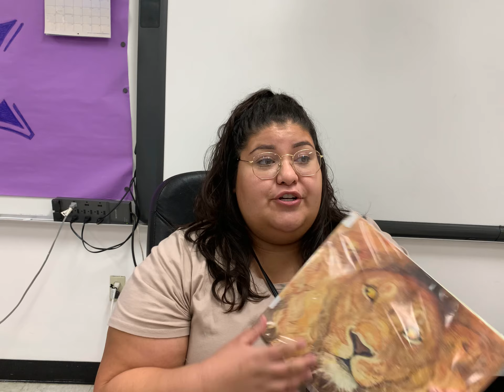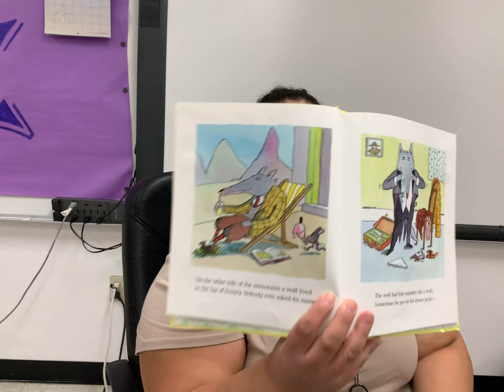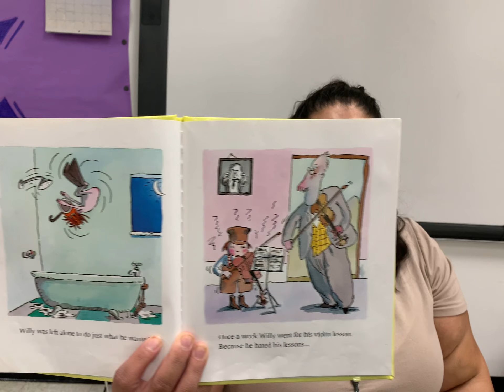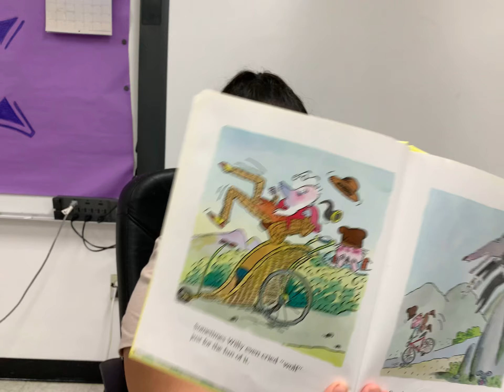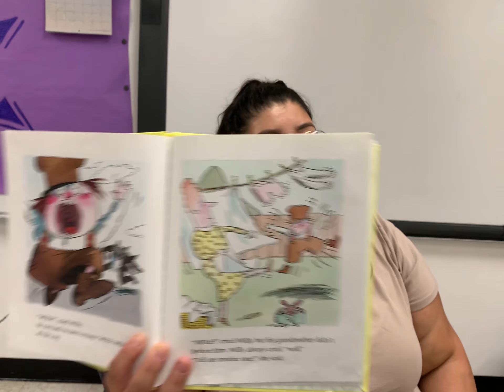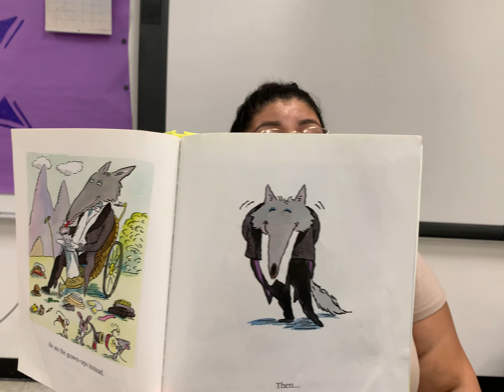The Boy Who Cried Wolf